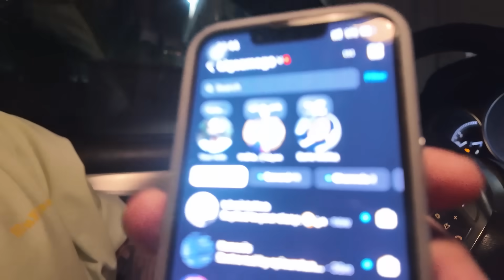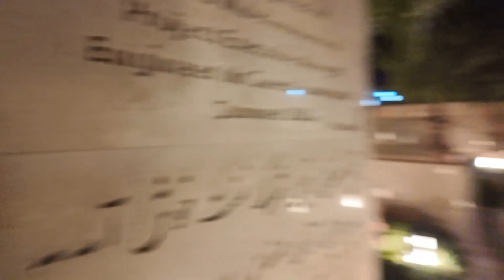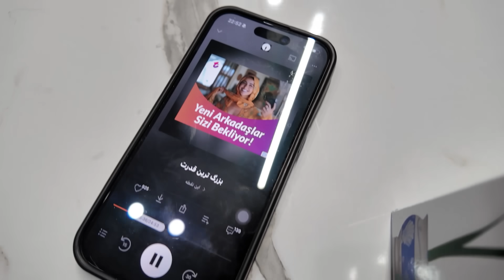ریپلای کن ، شام ببر 😍😂 CLOSE FRIEND CHALLENGE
لایک و کامنت و سابسکرایب هم اصلا فراموش نشه❤️
یادتون نره بچه هارو ساب کنید 🔥

ادیتور : Dashti